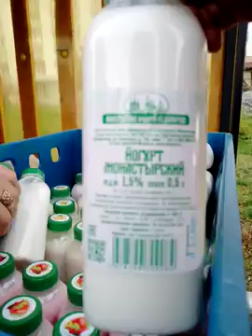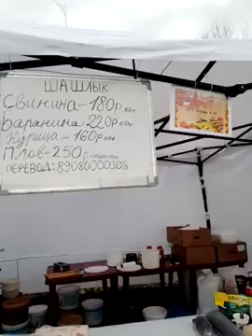Город🌇Курган 45 регион Троицка площадь 👍Ярмарка мастеров ручная работа